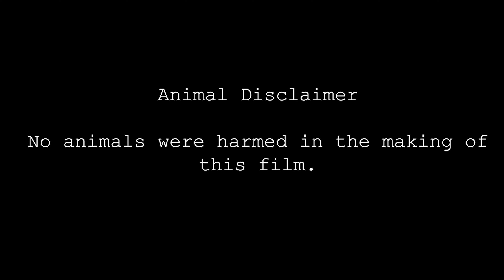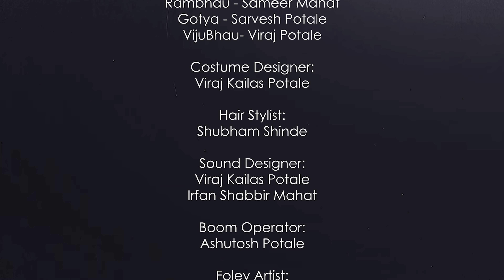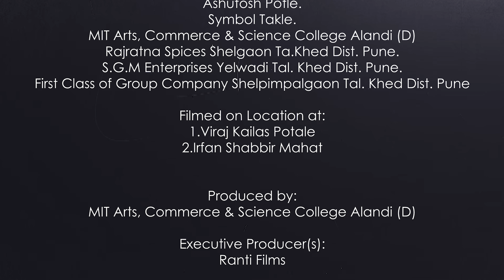RATPALI | Short Film | RANTI FILMS Presents | VIRAJ POTALE | IRFAN MAHAT | PROF. PRAVIN KARLE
Ranti films will be presenting series of Marathi Short Films made by some creative young minds telling unique stories. ‘Ratpali’ is one such amazing tale of a Farmers issue of loadshading to deliver. Featuring : Sameer Mahat, Sarvesh Potale, Viraj Potale Director : Viraj Potale& Irfan Mahat
Producers : MIT ARTS COMMERCE SCIENCE ALANDI (D) Co-Producers :- Ranti films Director of photography : Viraj Potale& Irfan Mahat  Editor :Irfan Mahat Costumes : Ashutosh Potale Art Directors : Sameer Mahat Sound Design & Mixing :- Viraj Potale Sound Recordist : Ashutosh Potale Poster Design : Irfan Mahat Visual Effects : Irfan Mahat & Viraj Potale .

Lyrics
रखरखत्या रानातून
थोडं पुढं जाऊ गड्या
पाऊल थकलं न्हाई गड्या ,पाऊल थकलं न्हाई॥
सुकलेल्या भाकरीला
पान्यासंग खाऊ गड्या

झालो बरबाद जरी
लागला डाग तरी
कलेची आग सारं जाळुन बी जाईना ॥

अडला घास असा
का वनवास असा
पन ह्यो ध्यास अजून बी मागं ऱ्हाईना ॥

फिरला त्यो वासा घरं फिरलं न्हाई गड्या

काळरात आली तरी पडलं सपान रं
डोळ्यामंदी पानी तरी गळ्यामंदी गानं रं ।
त्येचा हात पाठीवर सोनियाची खानं रं
शरमेनं न्हाई कदी झुकली मान रं ॥
हात पसरून गड्या सुख येत न्हाई रं ।
डोळझाक करुन बी दुःख जात न्हाई रं ॥
नशीबाचं भोग कुना चुकलं न्हाई गड्या